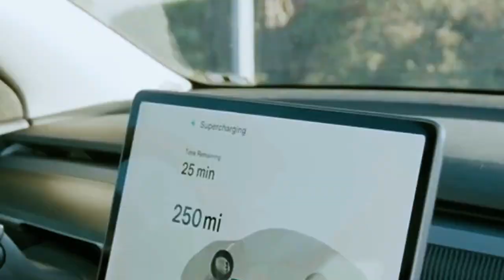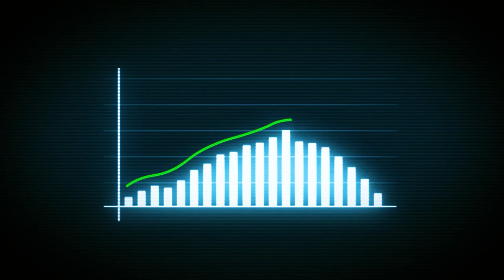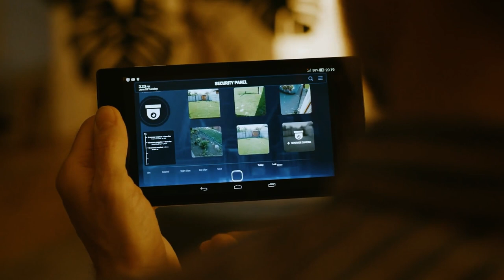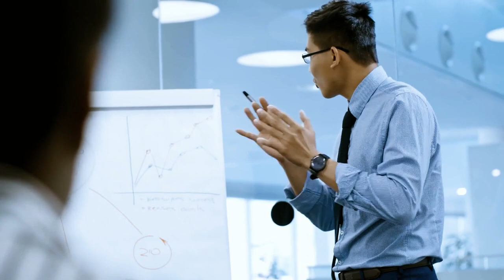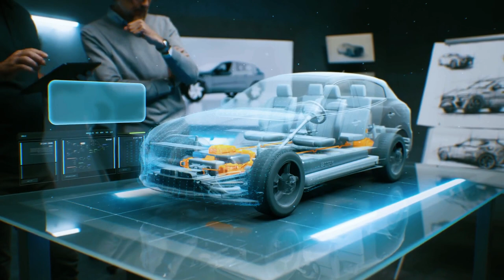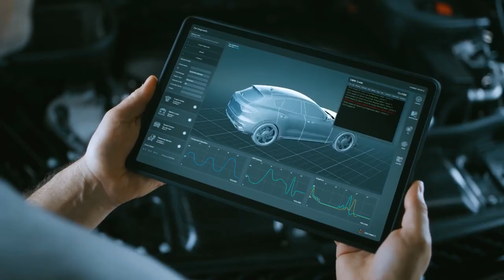Why Tesla Wants To Invest Millions In This Advanced Artificial Intelligence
In this captivating video, we delve into Tesla's recent strategic investment in Kneron's AI chip and explore the implications for the future of intelligent mobility. With an array of sensors, cameras, and advanced algorithms, Tesla has been at the forefront of leveraging AI technology to enhance the driving experience.

Tesla has embraced AI technology to enhance the driving experience and take it to a whole new level. With an array of sensors, cameras, and sophisticated algorithms, Tesla's vehicles are constantly analyzing and learning from their surroundings, becoming smarter with each passing mile.
But here's what's got us intrigued: Tesla suppliers have recently put in a whopping $7 million into an AI chip.